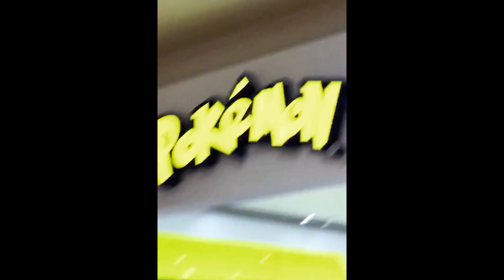SKI Japan 2017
My brew Tyler went to Japan this Feb (2017) to ski.